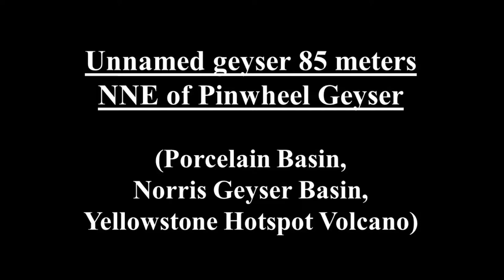Unnamed Porcelain Basin geyser (HD)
Unnamed Porcelain Basin geyser

These video clips show the eruptive behavior of an apparently unnamed geyser in the Porcelain Basin of Yellowstone’s Norris Geyser Basin.  The vent is located at 44º 43’ 46.98” North latitude, 110º 42’ 09.07” West longitude, which is 85 meters north-northeast of Pinwheel Geyser.  The feature has no name or catalog designation in any available literature or references.  The geyser has an irregular crescent-shaped vent that ranges from about 1.5 to 3 meters across.  Observed behavior in summer 2014 included frequent low to moderately low, doming to splashing eruptions.

Filmed from the former Pinwheel Geyser boardwalk.

Clips 1-2 - Unnamed geyser erupting during the late afternoon of 2 June 2014.

Clips 3-6 - Unnamed geyser erupting during the mid-afternoon of 9 August 2014.